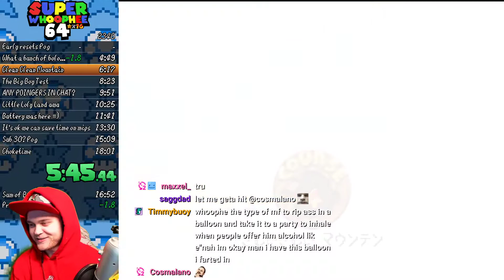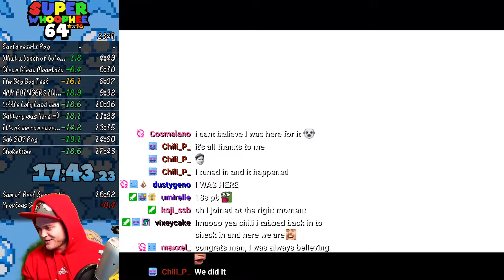I FINALLY DID IT!...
I finally got a sub 18 in super mario 64, after choking countless of PB pace runs and a lot of hard work the 16 star sub 18 is mine.